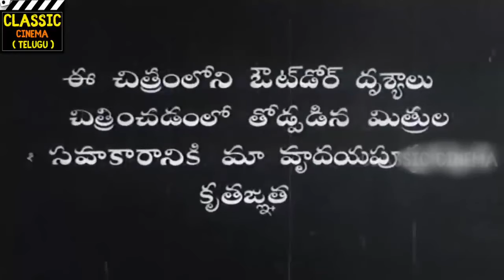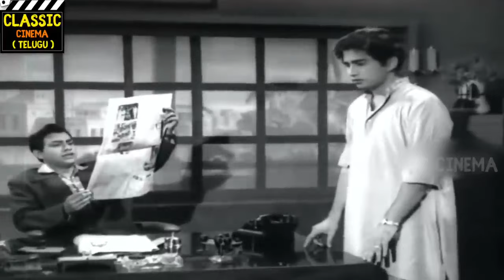Atha Okinti Kodale Full Movie HD | Jaggayya | Girija | J. V. Ramana Murthi | Telugu Classic Cinema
Atha Okinti Kodale (transl. A mother-in-law is also a daughter-in-law of another house) is a 1958 Indian Telugu-language comedy drama film produced and directed by K. B. Tilak. Based on a play by Barampuram Kollady, it features an ensemble cast consisting of Jaggayya, Girija, Ramanamurthy, Prameela, Ramana Reddy, Hemalatha, Suryakantham, P. Lakshmikanthamma and Perumallu. The film, dealing with the relationship between mothers-in-law and their daughters-in-law, was released on 12 September 1958, and became a major commercial success. It was later remade in Tamil as Mamiyarum Oru Veetu Marumagale (1961) and in Hindi as Saas Bhi Kabhi Bahu Thi (1970).